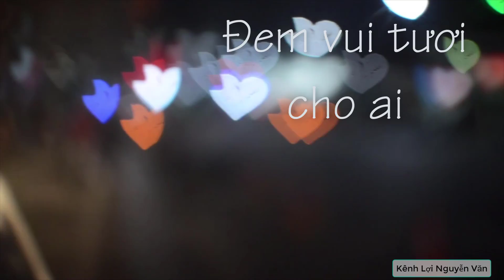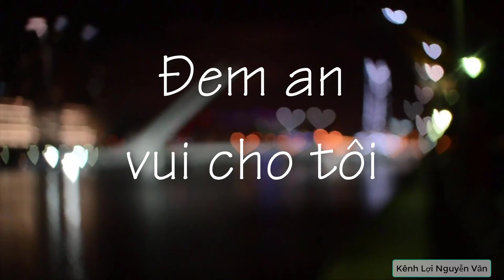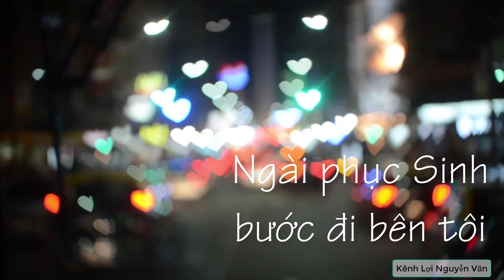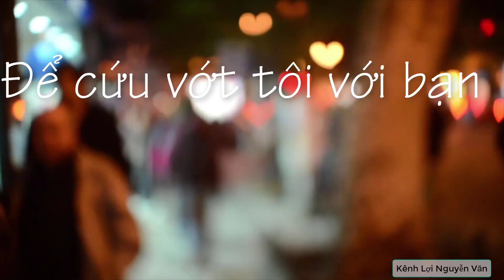"Tinh yêu" Bài giảng của mục sư Nguyễn Văn Năng